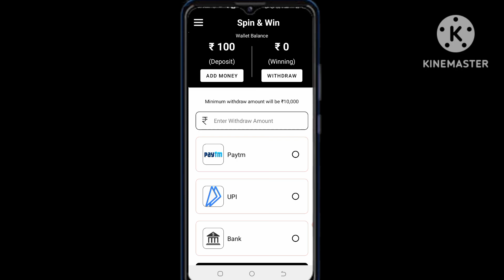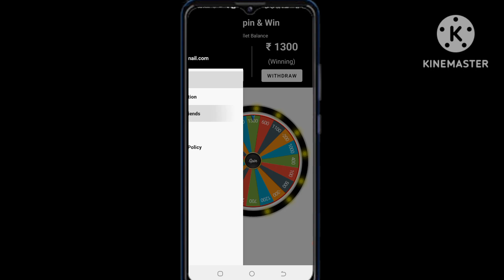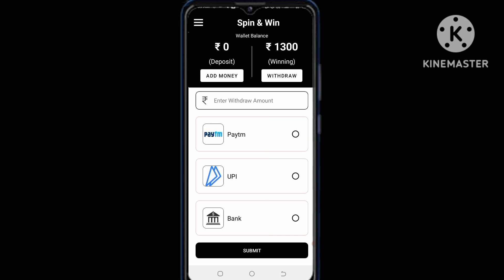New Spin And Win App || Daily Spin And Win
Refer Code  :- xyops9

इनसे भी पैसा कमाओ :
1 .

Spin and Win real or fake

Spin App

Paytm Cash

only